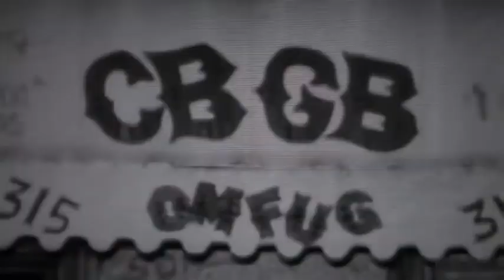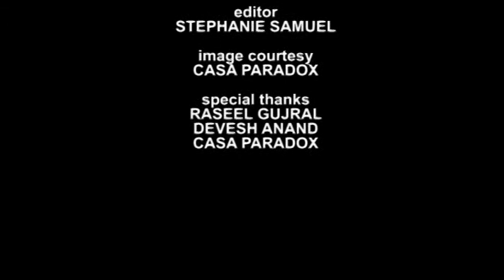Raseel Gujral : India Art Fair 2014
The lovely Raseel Gujral, Creative Director of design house Casa Paradox, speaks to Wall TV about bringing functionality to art and finding drama in the Everyday.